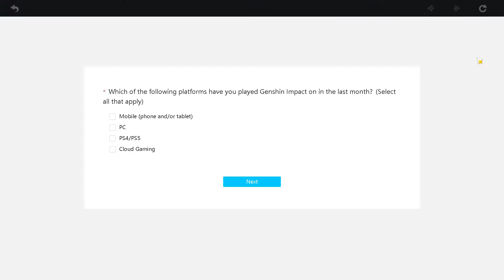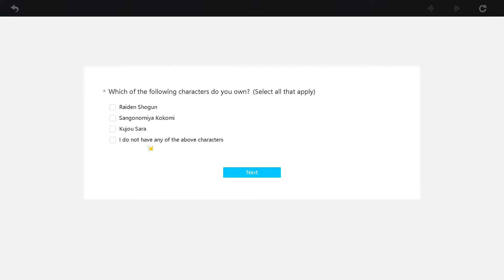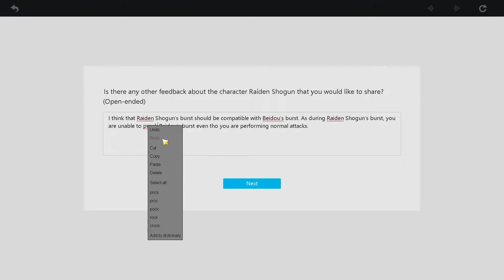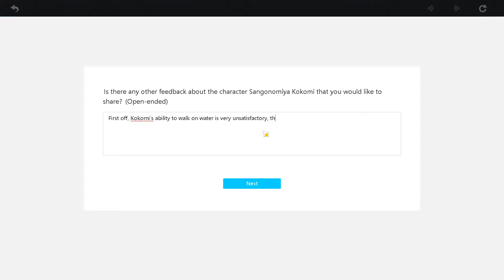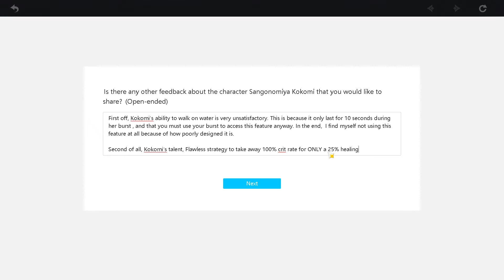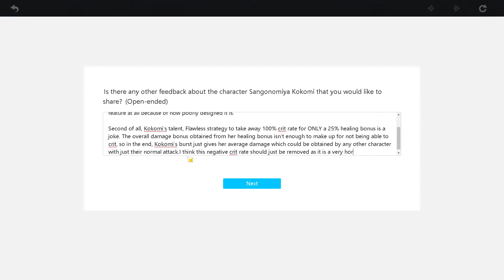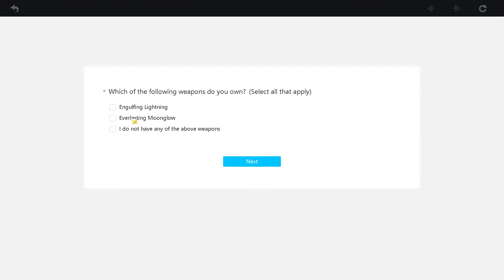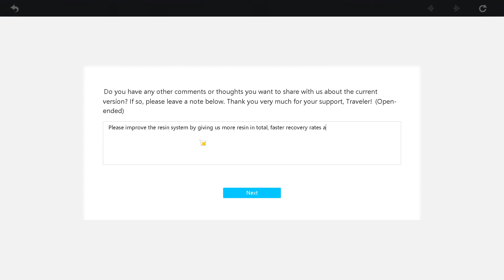Mihoyo Fixing Baal, Buffing Kokomi...hopefully. It’s time to voice your concerns | Genshin Impact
Gonna be very copium over this survey, let’s hope they act on our responses.

Today we fill out the survey and try to mention things that we NEED in Genshin Impact.  I really hope you all complete the survey too as any opportunity to make our voice heard shouldn't be taken for granted.

If we want to see some change then a team effort must be made.